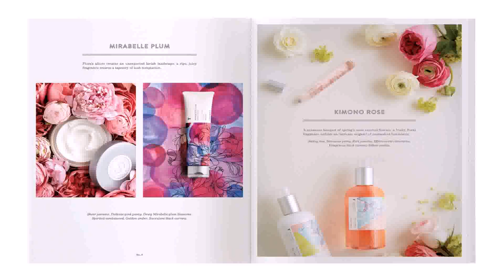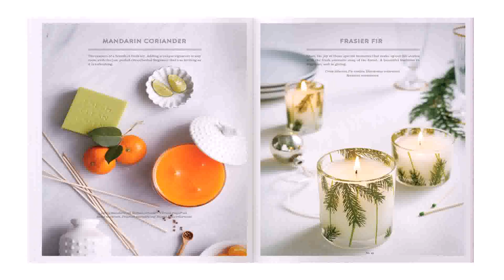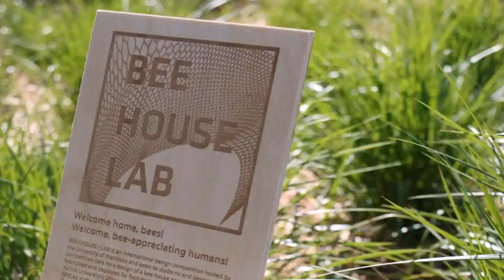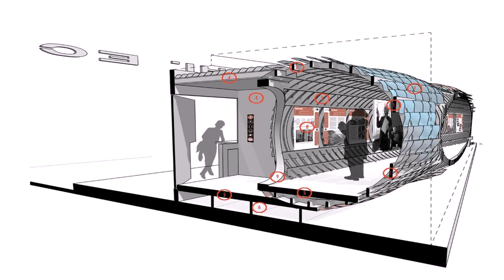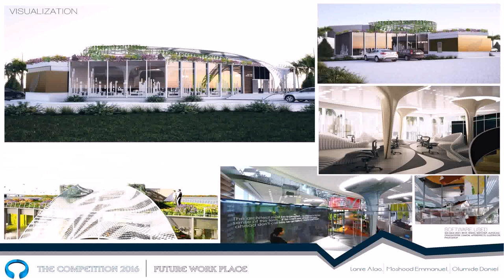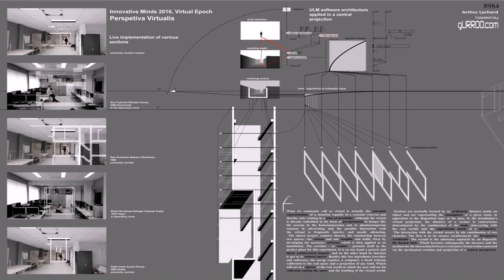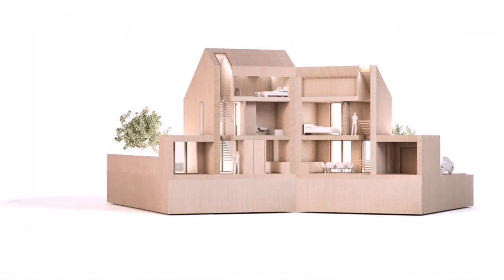House Design Competition 2016 (see description) (see description)